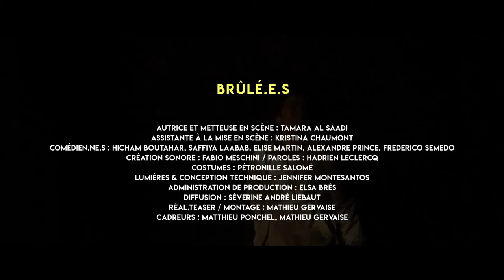Teaser Brulé.e.s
Brulé.e.s - CRÉATION
De Tamara Al Saadi
Le 16 octobre 2021 au Théâtre Gérard Philipe, centre dramatique national de Saint-Denis